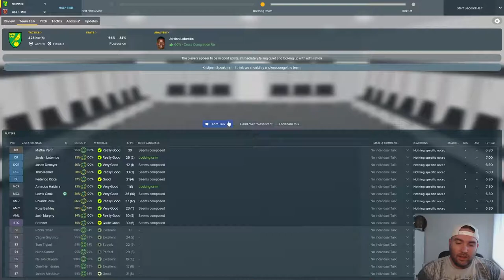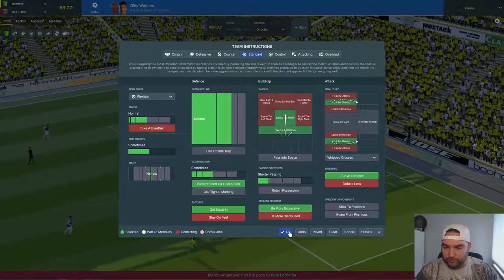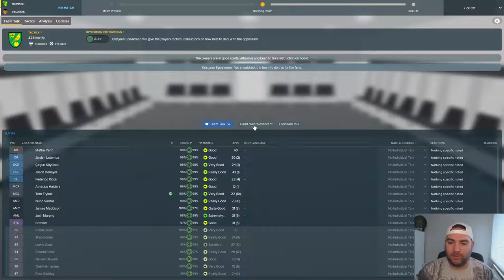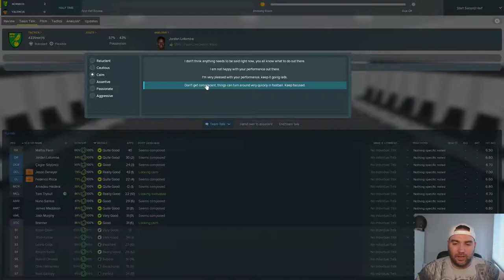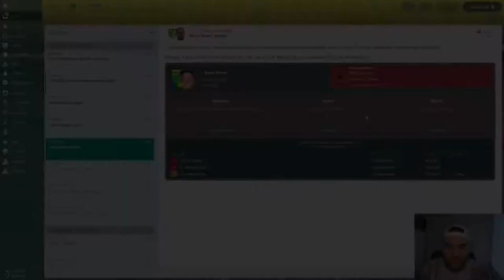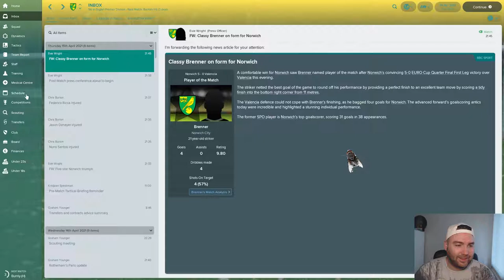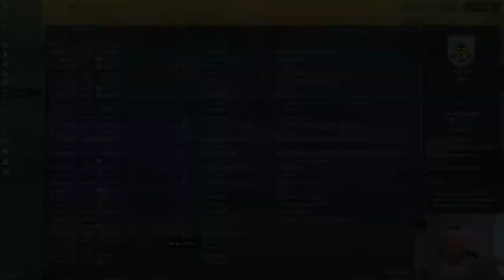FM18 | Ep37 | Attack of the Fly | On The Ball City | Football Manager 2018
Its going to be tough to qualify for the Champions league, some poor results and an easy run in for Liverpool means it looks unlikely, so we look to the Europa League as potential Champions League qualification.  Valencia are in our way though and we need a good performance.
Also we face West Ham in the league.

Watch to find out how we got on.

Welcome to the 37th episode of my FM18 'On The Ball City' save.

On The Ball City is the 3rd series on my channel, inspired by the management experience I won as part of my FMWEC triumph and Norwich's 1993 European cup run.

In 1993, Norwich had a momentous European cup run where they beat German giants Bayern Munich and to commemorate this achievement, they hosted a charity football match between Norwich Legends and Inter (Milan) Forever - which took place on 20th May 2018.  I also got to manage the Norwich Legends on this day!
Legends such as Bryan Gunn, Darren Huckerby, Rob Newman, Darren Eadie, Adam Drury, Jurgen Klinsmann, Baresi, Toldo, Zanetti, Sebastian Frey and more took part in which was a memorable day!

In this series I will be attempting to take Norwich back into the dizzy heights of European football. Can I be successful? Tune in to find out!

PS4:   Fryman7
Xbox:   danielfry7

Special thanks to the following for their support and advice:

@Experteescam – for the Fryman7 T-Shirt and Hoody
If anyone would like to purchase any Fryman7 clothing please comment on the video 😊